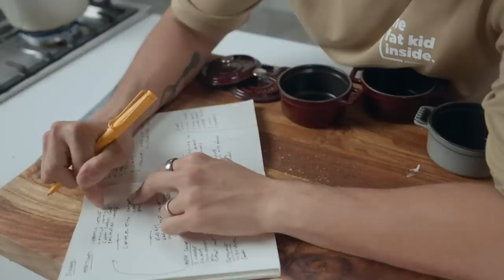ERWAN GOES UNDERCOVER AND COOKS A SURPRISE MEAL FOR TWO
What would you do if Erwan Heussaff shows up in your kitchen? On our pilot episode of Feed Me, Erwan cooks up a personalized meal for a lucky couple as a surprise treat for Valentine's Day. Will it be a success or will the plan backfire on our team?

Jump to:
(0:00) Intro
(1:26) Jonats and Kayla
(2:53) The Menu
(3:48) D-Day
(19:10) The Reveal
(22:24) Outro

Interns:
Hans Rivera
Mary Zarrahmaiden Cabrera